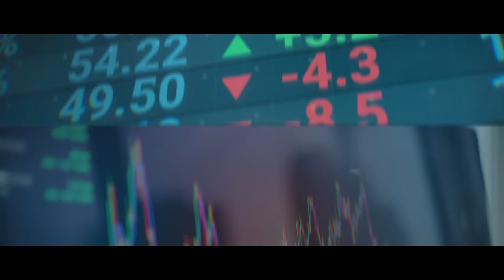The Interview - Shesh Ghale, MIT Group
Joining our series for a rare and exclusive profile is special guest, billionaire Shesh Ghale - Co-Founder & Chief Executive Officer of MIT Group, renowned property developer & global philanthropist.

In an extraordinary tale of success defined by resilience, adaptation and hard-work, Shesh has risen from a childhood spent in the rugged mountains of Nepal in the early 1960’s through to an early education in the Former USSR of Ukraine, ultimately culminating in the decision to re-locate to Australia in 1990 and embarking on a career-defining pursuit into the educational and property investment industries.

Following his high school education in Nepal, Shesh moved to Ukraine and studies a Bachelor / Master of Civil Engineering at Kharkiv National University on a Government Scholarship, graduating in 1986 before returning to Nepal to work as a project engineer in the Government’s transport department.

Seeking greater access to career opportunities, Shesh then moved to Australia in 1990 and embarked on further study, enrolling in a Master of Business Administration degree at Victoria University graduating in 1994 - his wife, Jamuna Gurung followed and re-located to Australia in 1991.

Having experienced first hand the quality of education offered through the university system in Western countries, Shesh identified an opportunity to provide world-class study pathways largely targeted toward international students in Melbourne, therein establishing the Melbourne Institute of Technology (MIT) in 1996 alongside Jamuna.

Over the course of the past twenty-five years, Shesh & Jamuna have grown MIT into one of Australia’s most successful private tertiary education institutions, with purpose-built campuses in both Melbourne & Sydney and a cohort of over four-thousand students per annum.

Capitalising on their natural entrepreneurial institution, the pair began investing in commercial property in the early 2000’s, successfully acquiring and divesting of multiple assets across Melbourne’s CBD including Tomasetti House, The Argus Building, Sir Charles Hotham Building, 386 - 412 William Street, 388 Lonsdale Street and 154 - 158 Sussex Street in Sydney’s CBD amongst others.
In addition to his extensive domestic property interests, Shesh also has a number of investments globally including Sheraton Kathmandu Nepal held through his family office, The Ghale Group - he has also donated his time and considerable resources to a number of philanthropic and community-based organisations.

Our exclusive interview with Shesh Ghale explores his background, his passion for education, his deal-making in the commercial property sector and the key ingredients that have enabled him to become one of Australia’s most successful individuals.

Host - Rob Langton

Producer - Ready Media Group